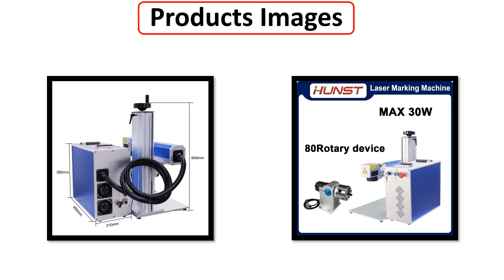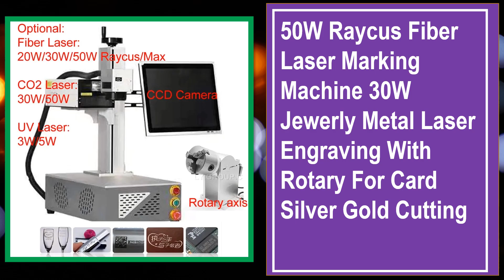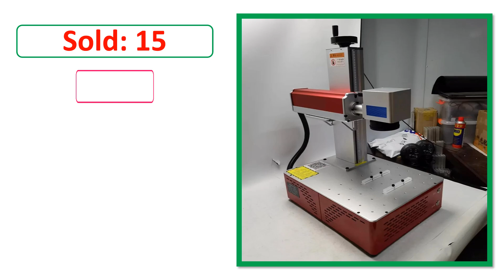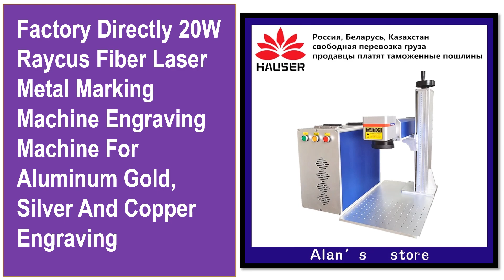Top 5 Best Laser Marking Machine Of 2024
✔ 5. Hunst 50W 30W Fiber Laser Marking Machine Raycus MAX for DIY Jewelry,Gold,Silver,Ring, Bracelet, Metal Cutting Engraving Machine

✔ 4. 50W Raycus Fiber Laser Marking Machine 30W Jewerly Metal Laser Engraving With Rotary For Card Silver Gold Cutting

✔ 3. Fiber Laser Marking Machine Metal Stainless Steel Cutting Gold Silver Ring Jewelry 30w 50w Raycus Jpt Engraving Machine

✔ 2. 50W Raycus Fiber Laser Marking Machine 30W Laser Engraver Nameplate Engraving Metal Carving for PVC Plastic Stainless Steel

✔ 1. Factory Directly 20W Raycus Fiber Laser Metal Marking Machine Engraving Machine For Aluminum Gold, Silver And Copper Engraving